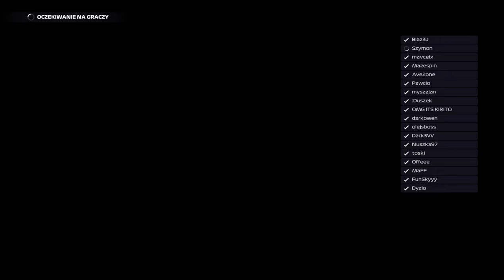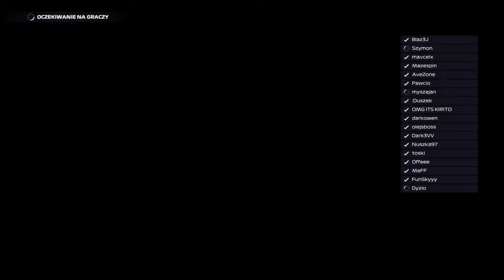F1 2021 BAHRAJN GP1 sezon 5 DS3 League Kwalifikacje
Zapraszam na kolejny odcinek z serii F1 2021. Czas sezon zacząć na dobre. Bahrajn pełne kwalifikacje w zespole Ferrari. To już 5 sezon Ligi DS3.